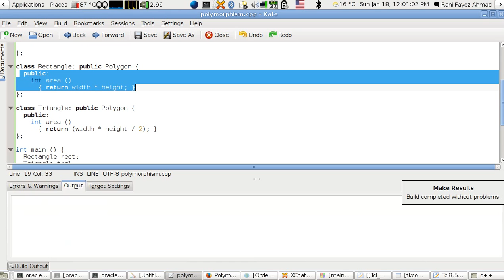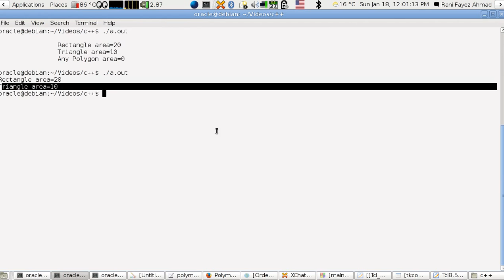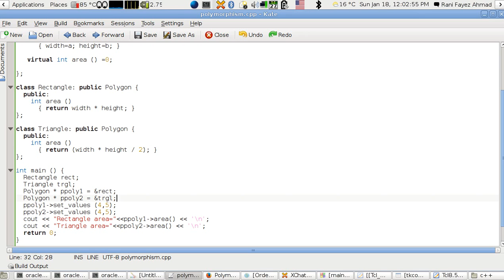برمجة ++C الدرس 32: polymorphism الجزء رقم 3. تعدد انتماءات الكائن.